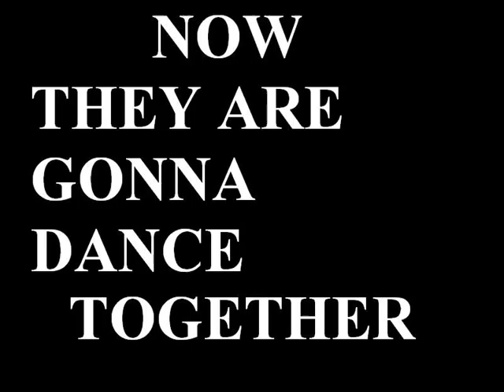Chuck Norris Arnold Hitler Leonidas Dances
the ULTIMATE DANCE DANCE UNIVERSE !